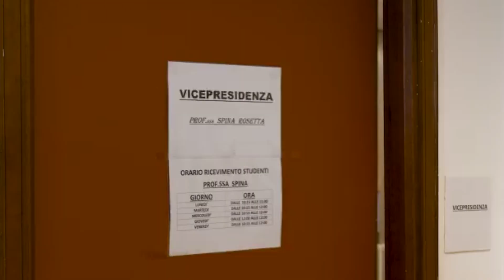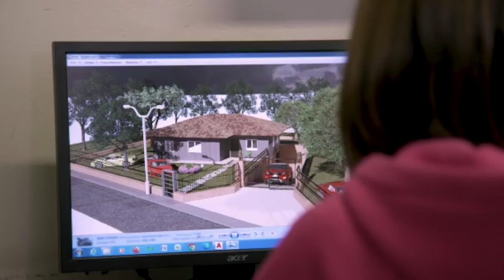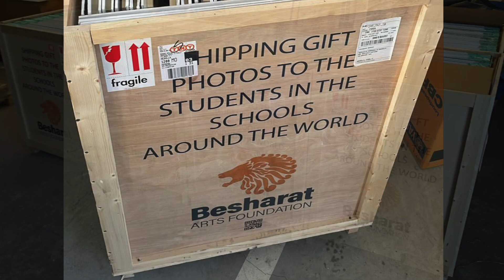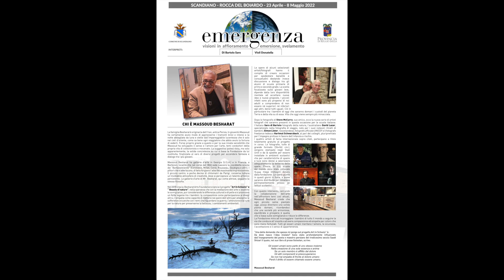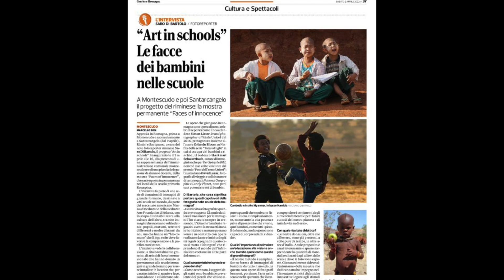Besharat Arts Foundation Faces of Innocence. Founder Massoud Besharat. Presented by Saro Di Bartolo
Presentation of the "Besharat Arts Foundation" project "Art in Schools, Faces of Innocence" founded by the Patron of the Arts, Mr. Massoud Besharat.
Project video presented by Saro Di Bartolo, Ambassador.
- School video by "Istituto di Istruzione Superiore "Russell Moro Guarini" Turin